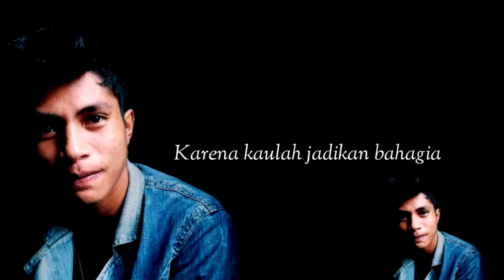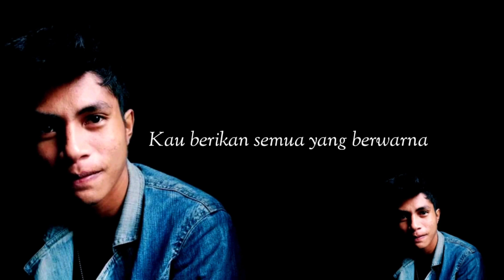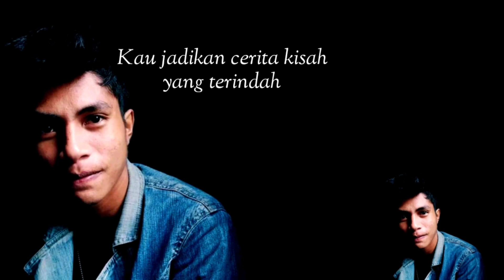Aldy Mangampang - Kau membuat Kebahagiaan (Lyrics Video)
FROM TAMAKO, SANGIHE ISLAND🔥🤟🙏
☑️Title : Kau Membuat Kebahagiaan
☑️Singer : Aldy Mangampang
☑️Song writer : Aldy Mangampang
☑️Mixing n mastering : Aldy Mangampang
☑️Group : sangihe remixer club

Thanks To : JP HOME STUDIO